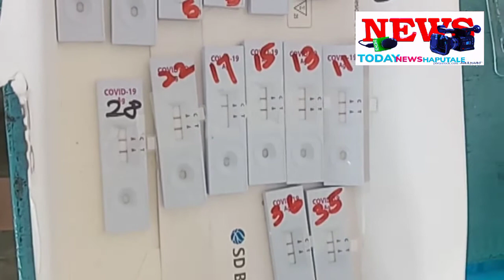தியத்தலாவை நகரில் இன்று என்டிஜன் பரிசோதனை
ஹப்புத்தளை சுகாதார பரிசோதகர் பிரிவில்  இன்று தியத்தலாவை நகரில் எடுக்கப்பட்ட  என்டிஜன்   பரிசோதனை 80 பேரில்   16 பேருக்கு தொற்று உறுதியாகி உள்ளதாக பிரேதச  மேற்பார்வை பொது சுகாதார பரிசோதகர் சுப்பிரமணியம் சுதர்சன் தெரிவித்தார் தொற்று உடையவர்களை வீட்டிலே சுய தனிமைப்படுத்தப்பட்ட உள்ளதாகவும் அவர் தெரிவித்தார்